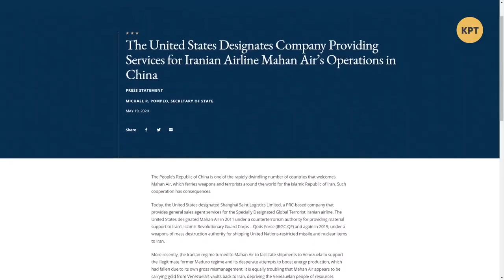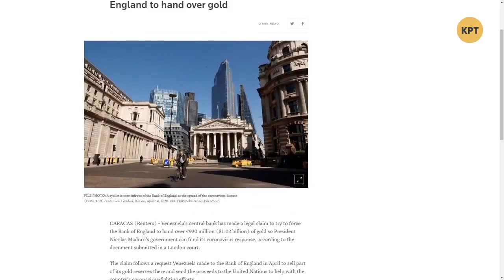Как банк Англии зажал золото Венесуэлы // Дмитрий Джангиров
Дмитрий Джангиров в еженедельном выпуске программы "Международная панорама" сделал обзор ситуации вокруг золота Венесуэлы, которое хранится в банках Англии.